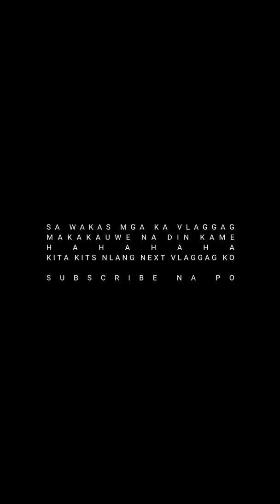PUERTO GALERRA.....(TIPS HOW TO GO TO PUERTO GALLERA)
PANO PUMUNTA PUERTO GALLERA
TIPS
PAMASAHE
SASAKYAN
HOTEL